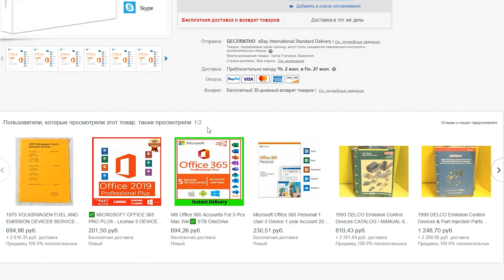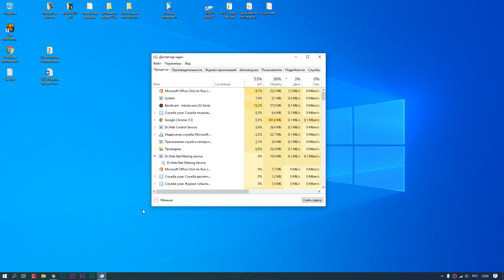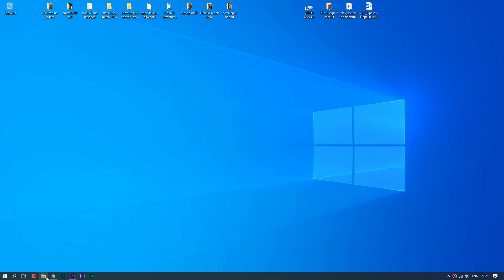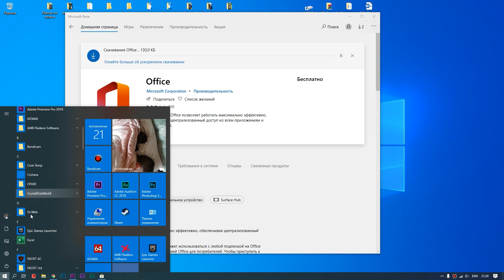Находим, исправляем, пользуемся. Лицензионный microsoft office. +Влог.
Где взять лицензионный microsoft office, либо купить очень дешево, либо получить бесплатно на 3 месяца по программе microsoft.
Исправляем ошибки офиса "продукт деактивирован" и другими проблемами. Два универсальных способа по решению проблем с офисом.

Разделы:
0:00 - вступление, монолог с подписчиками
1:32 - где взять лицензию
2:06 - проблемы с офисом (способ 1)
3:37 - 2 способ решения проблем